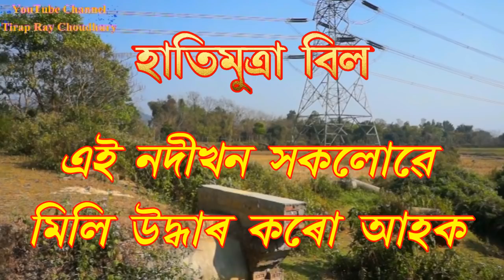হাতিমুত্ৰা বিল ll Tirap Ray Choudhury ll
Tirap Ray Choudhury
   Tirap Ray Choudhury

The Channel Tirap Ray Choudhury was produce By Riyam Ray Choudhury

Don,t copy this video , if bychange you copy this video to your YouTube Channel then you
get copyright strick from YouTube

You Don't, have the right to copy this video by
Riyam Ray Choudhury